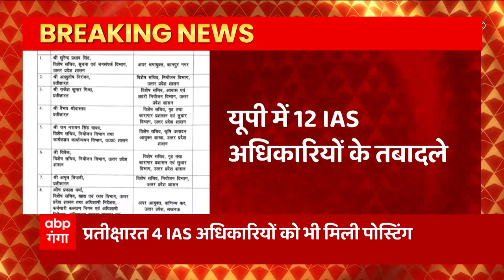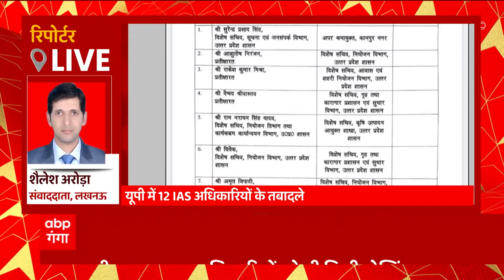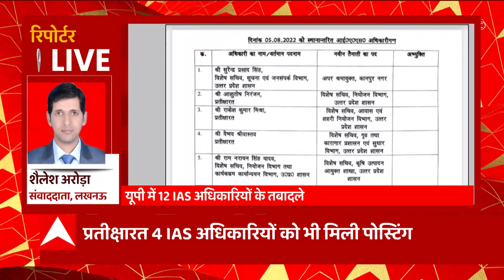Breaking : यूपी में 12 IAS अधिकारियों के तबादले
यूपी में 12 IAS अधिकारियों के तबादले
प्रतीक्षारत 4 IAS अधिकारियों को भी मिली पोस्टिंग
आशुतोष निरंजन बने नियोजन विभाग के विशेष सचिव
राकेश कुमार मिश्रा बने विशेष सचिव, आवास एवं शहरी नियोजन विभाग
वैभव श्रीवास्तव बने विशेष सचिव, गृह और कारागार प्रशासन एवं सुधार विभाग